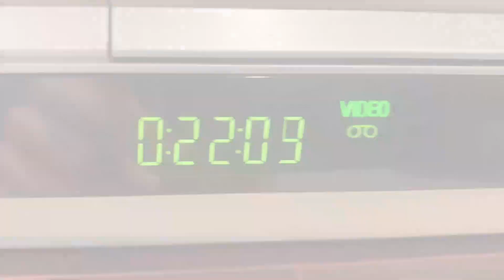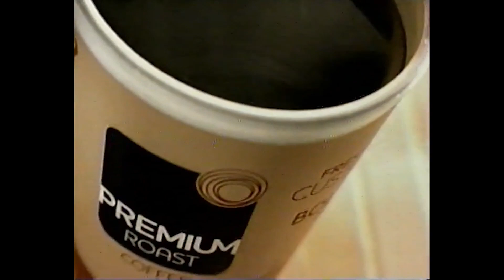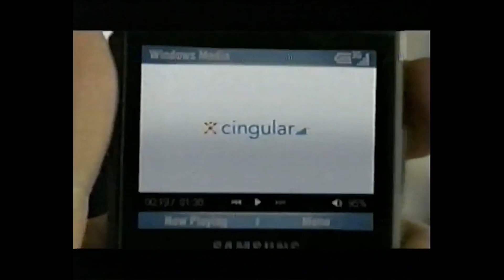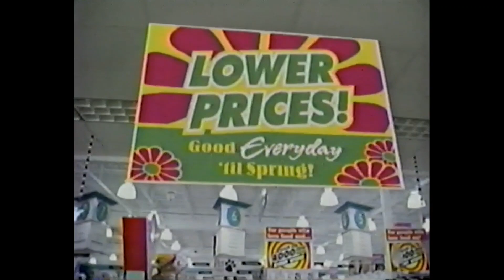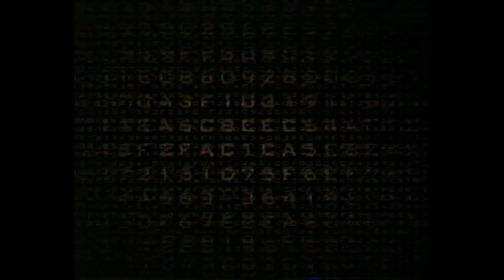WXXA Commercial Breaks (March 5, 2007)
WXXA was gaining ratings wins during most of the 2000s; their 10pm News had the number one newscast distinction in 2007, and it also came at a time when Fox hit the number one network spot in the ratings, a first for them. I have more WXXA coming up so it's definitely not worth the miss. Also this video features an early iPhone advert before it was launched.

(C) 2007 Clear Channel Communications, now iHeart Media; WXXA is now owned by Mission Broadcasting (Nexstar sidecar). For educational and historical purposes only. We do not profit off this video.